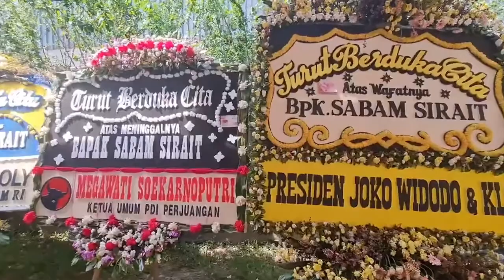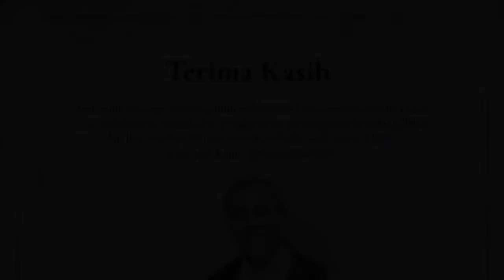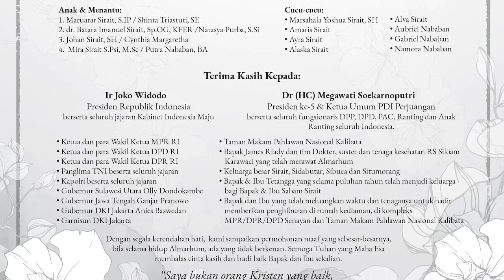“Sabam Sirait dalam berjuang bagi Demokrasi dan HAM di Indonesia!”